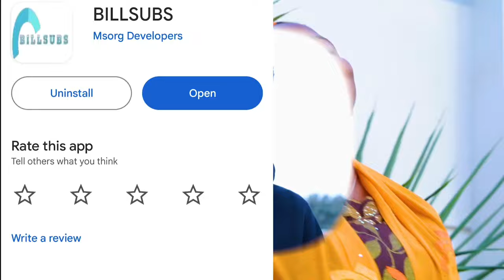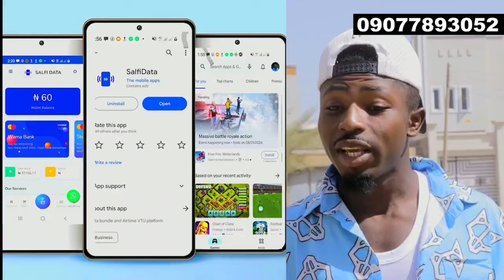Gidan Sarah Season 1 Episode 2 Original Series 2024